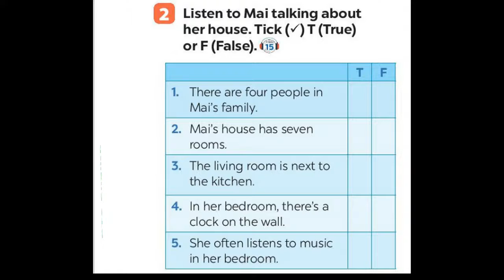PTS English - Tiếng anh 6 - bài 2 - phần 2 -Trang 23